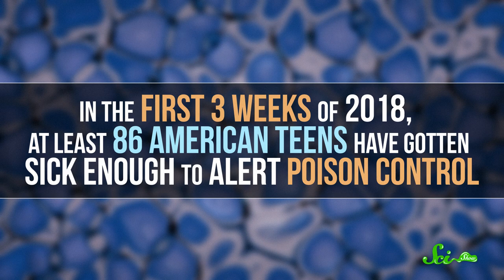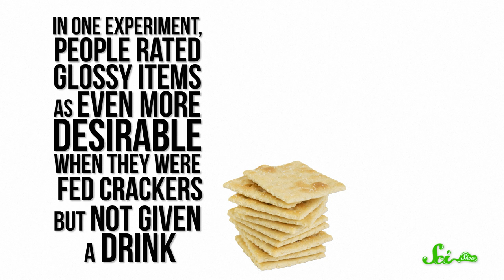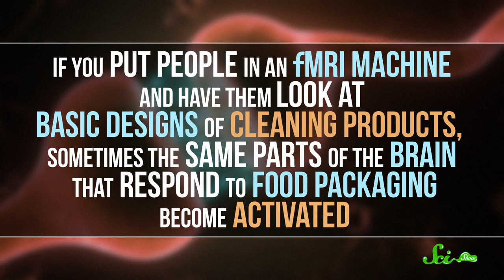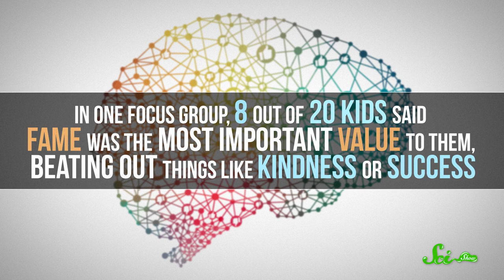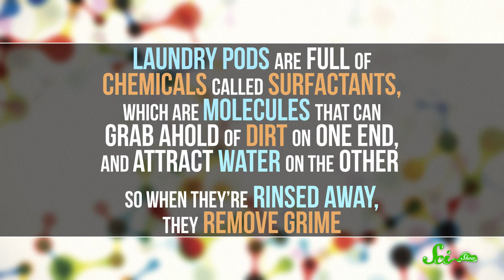Why People Keep Eating Tide Pods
Recently, you may have noticed a lot of memes on the Internet joking about eating Tide Laundry Pods. It was just a bit of absurdist fun until videos and stories started popping up of people actually eating them and experiencing some pretty horrible side effects.